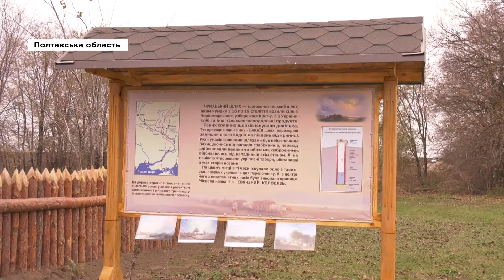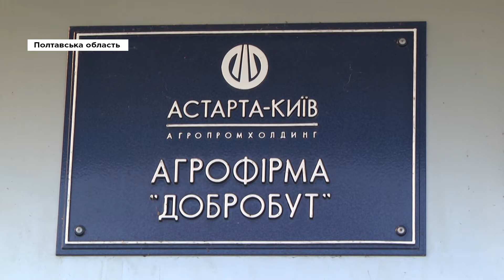Астарта Киїів соц проекти Добробуту